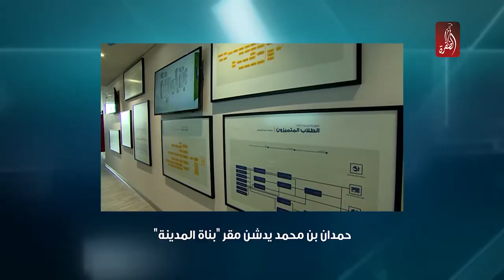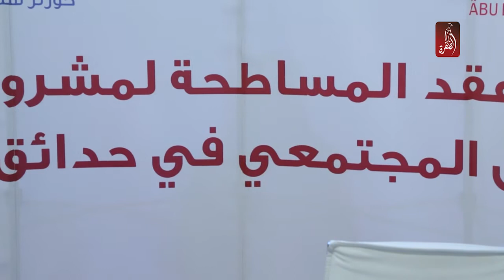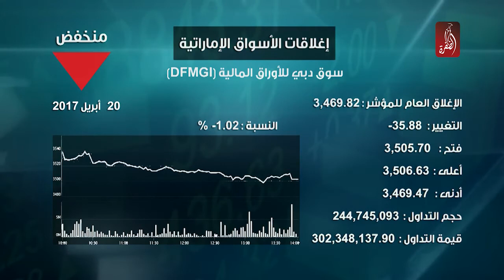نشرة اخبار مساء الامارات 20-04-2017 - قناة الظفرة